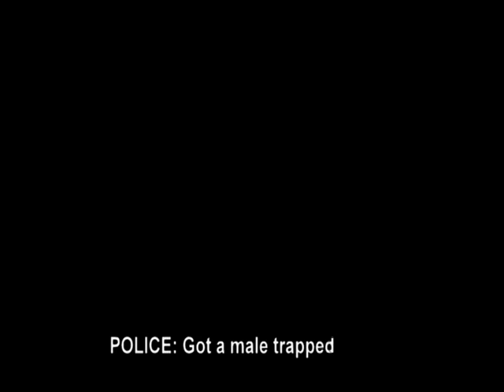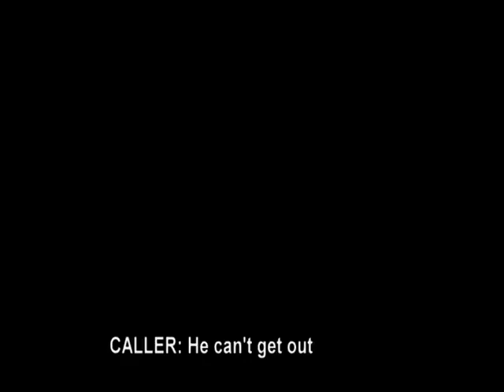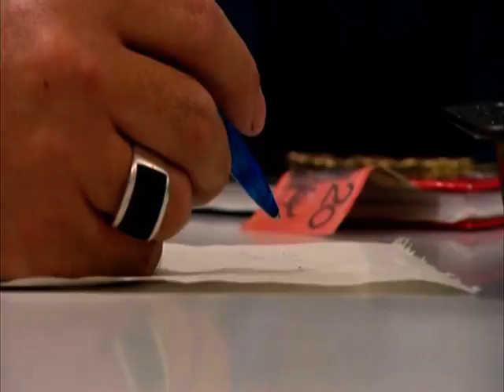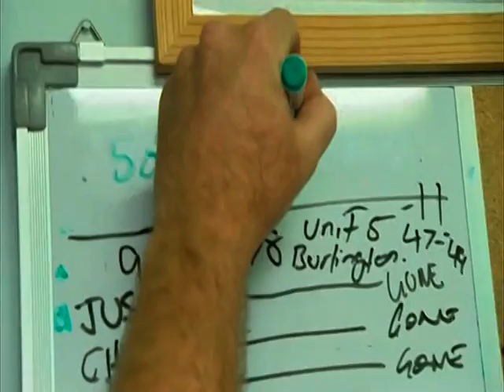Fire 000 - Episode 3 (NSW Fire Brigade TV Series)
Fire 000 is an eight part 2008 Documentary aired by Channel 9 that follows four stations from the NSW Fire Brigade - 15 Burwood, 27 Parramatta, 62 Bankstown & 88 Campbelltown. Episode 3:
27 - House Fire
15 - Lift Rescue
27 - Bird Rescue
62 & 15 - Building Fire
88 - School Visit